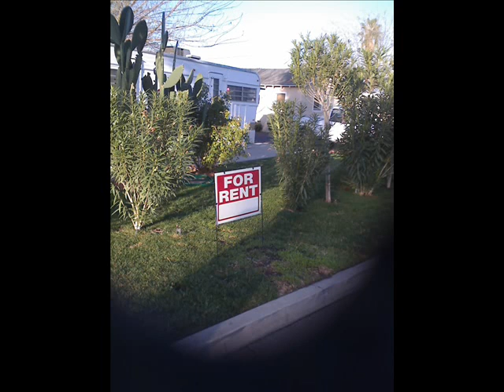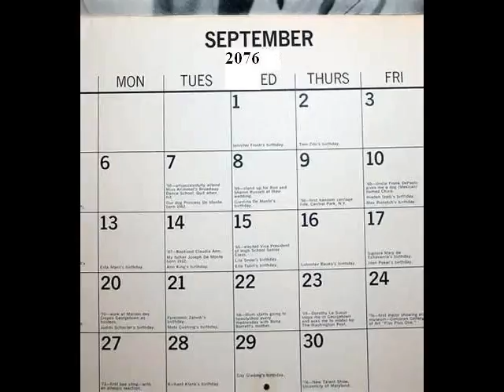American tricentennial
Tricentennial: Performed by Stephen Jay Morris 2009. I ran out of tape toward the end. This song is 61 years ahead of it’s times.